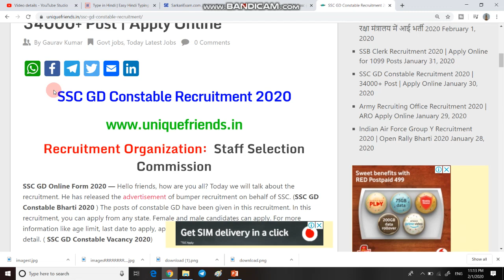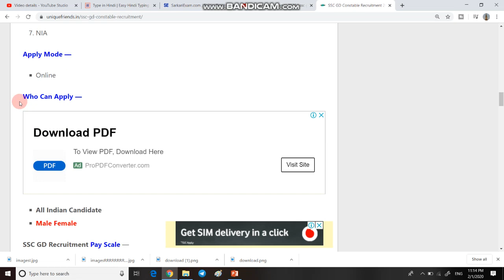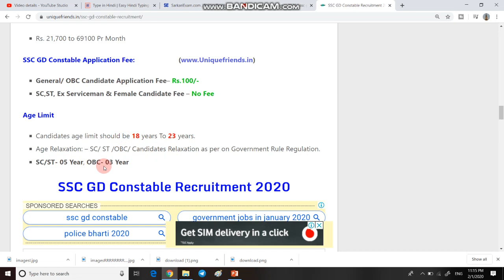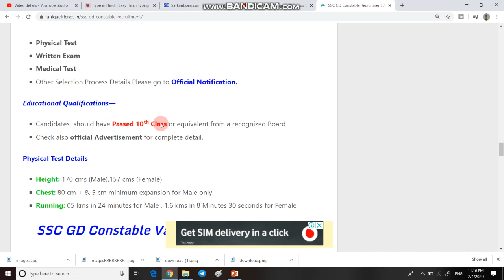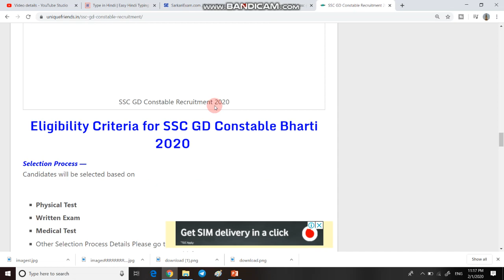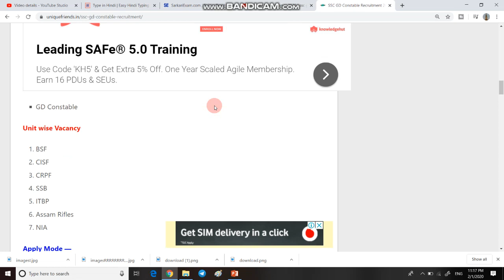SSC GD RECRUITMENT 2020 | SSC GD NEW VACANCIES | CRPF NEW BHARTI | CISF NEW BHARTI | ITBP NEW BHARTI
1  HELLO DOSTO AAJ KI IS VIDEO ME HAM BAT KARNE BALE HAI SSC GD KI BHARTI KE BARE MEIN, JO KI MARCH 2020 ME HONE BALI HAI |

4. THANX  FOR  WATCHING.

ssc gd constable recruitment 2020 pet/pst result 2
ssc gd constable recruitment
upcoming ssc gd constable recruitment

ssc gd constable recruitment 2020 ssc gd constable recruitment 2019 apply online ssc gd constable recruitment 2018-19 ssc gd constable recruitment freejobalertssc gd constable recruitment 2018 apply online ssc gd constable recruitment 2018 exam date

ssc gd 2nd list,gd constable new update 2020,gd constable,the way of solution,ssc gd new update 2020,ssc gd medical 2020, SSC GD 2nd List | GDConstable New Update 2020 | The way Of Solution Constable (GD) in Central Armed Police Forces (CAPFs), NIA, SSF and Rifleman(GD) in Assam Rifles Examination, 2018–Additional list of candidates shortlisted for Physical Efficiency Test (PET)/ Physical Standard Test (PST)

ixampre, exampre,

BY SHIVA ONLINE CLASSES